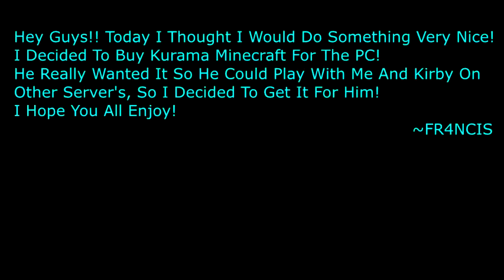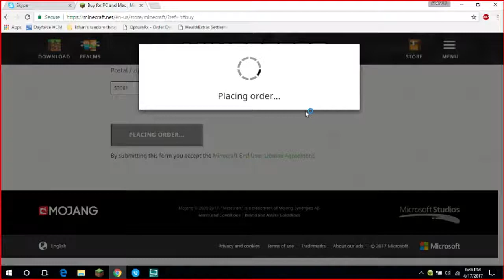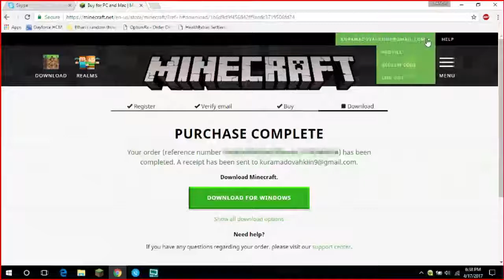Buying Minecraft For A Friend?! | I Am A Nice Guy :D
Hey guys, FR4NCIS here, and today (well, the 16th) I bought minecraft for KuramaDovahkiin! After this video was made, we played for a little while, and he now wants to f**k me xD.